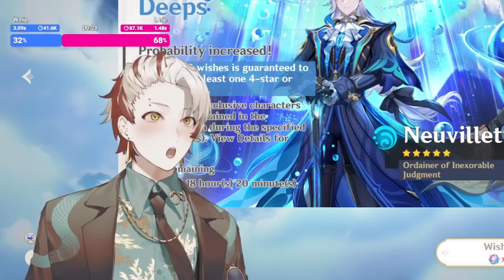I Prepared OVER 1000+ SUMMONS for NEUVILLETTE in Genshin Impact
neuviwet
▼ EXPAND ME ▼

Check out Tsikyo's channel!

0:00 | Intro
3:48 | Character Banner
21:13 | Weapon Banner
29:36 | Outro